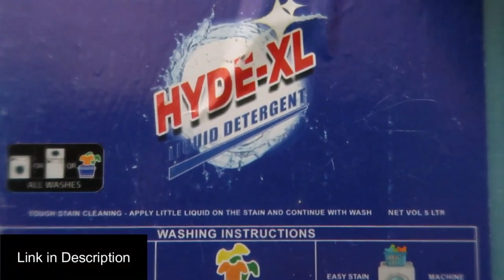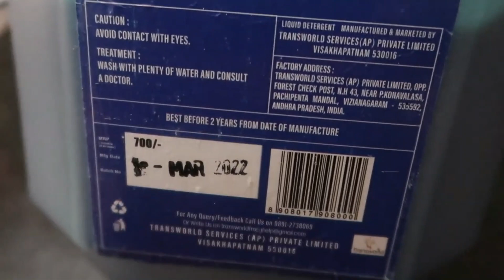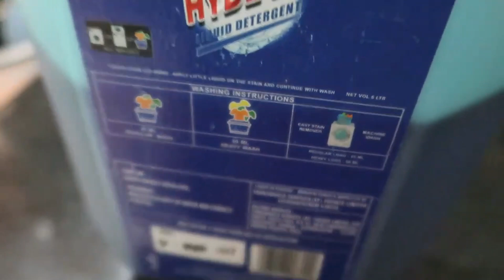Surprise from Subscriber on Varalakshmi vratam Day | Felt so Happy | Here and There Vlog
Hyde-xl links